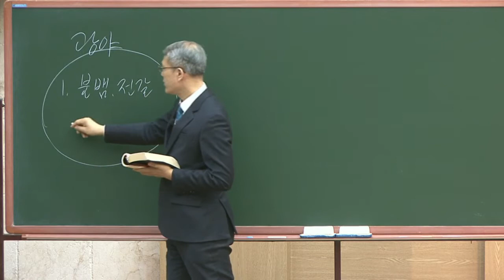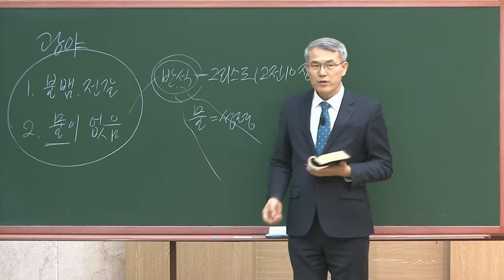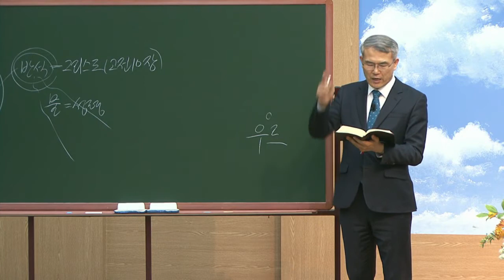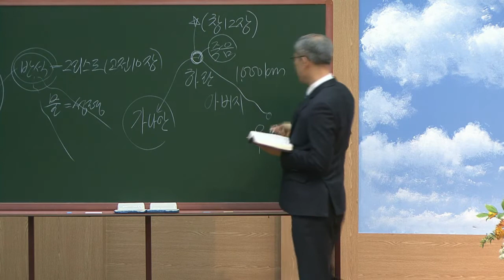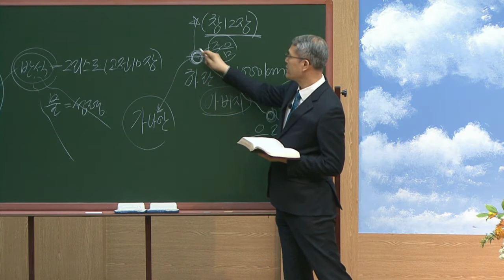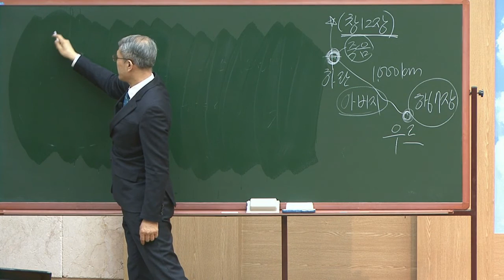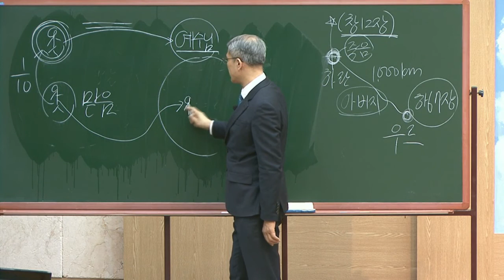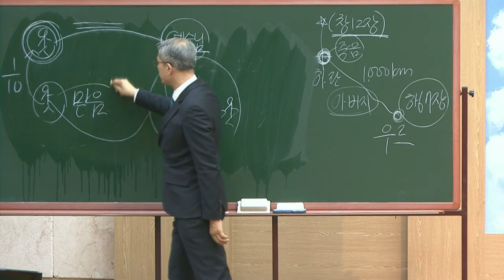190407질의응답